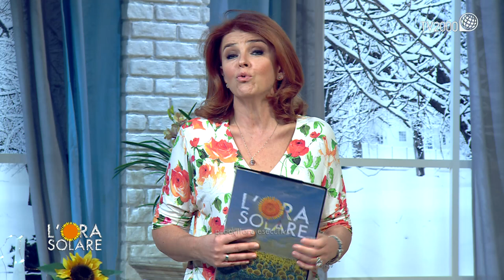L'Ora Solare - "Mio marito, Pietro Mennea, e la nostra storia d'amore"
Manuela Olivieri Mennea, moglie di Pietro, ricorda la "Freccia del sud" ripercorrendo la sua incredibile carriera da atleta ma anche la sua grandezza di uomo attraverso ricordi personali.